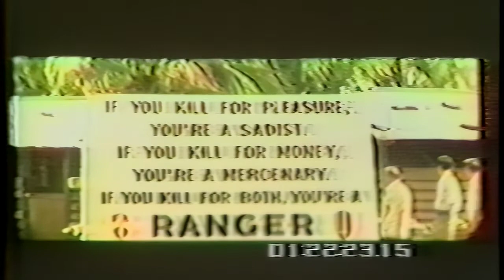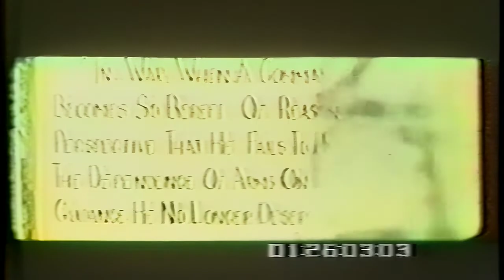[outdated version] Apocalypse Now Workprint Remaster: Phase 1.1 Part 1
It's not perfect, this is the second try at it. This is of course only the first 28 minutes.